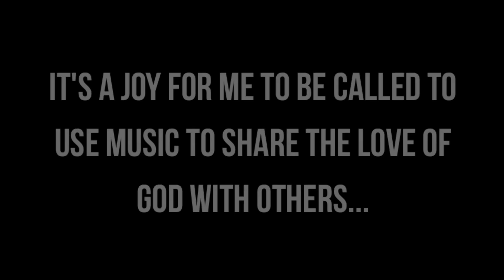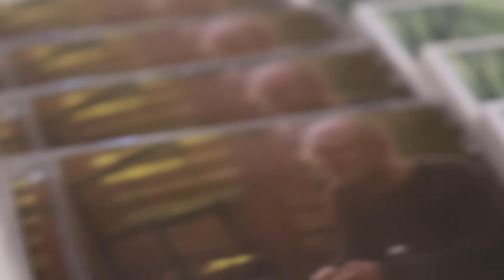I Wanna Praise European Tour 2016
Edwin Fawcett and band on the road in the Summer of 2016.